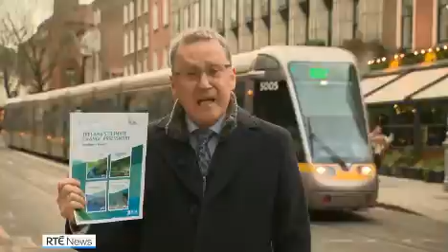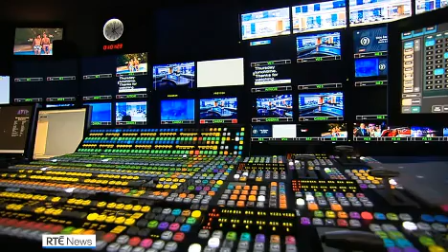RTE REPORTS JOE DUFFY EARNS AN OUTRAGEOUS €351,000 TWICE AS MUCH AS POOR GEORGE LEE -RECORD HOMELESS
DUBLIN 4, IRELAND